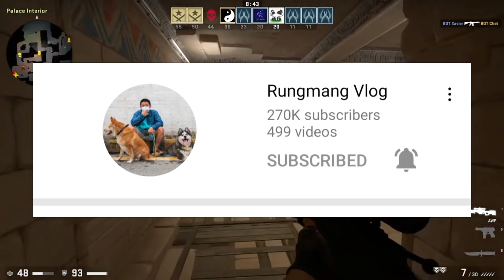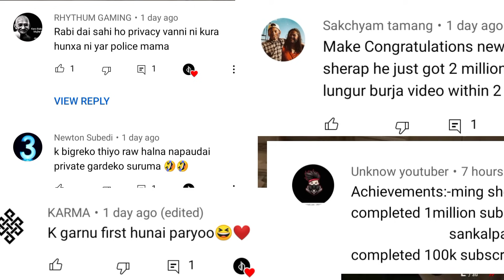YouTuber Crying Coz Hate Comments 😱 Ming Sherap,Nima Lama, Surakshya Kc,Pk Vines, Kushal Pokhrel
Second Channel -